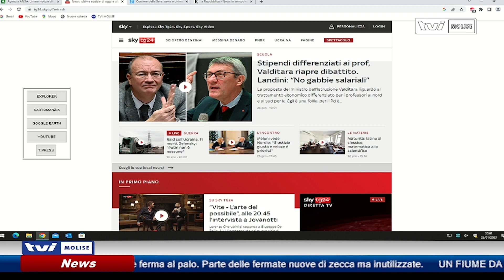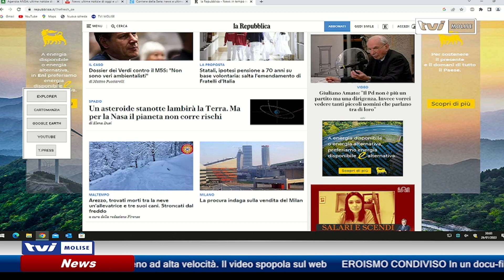𝗔𝗚𝗚𝗜𝗢𝗥𝗡𝗔𝗠𝗘𝗡𝗧𝗢 𝗦𝗘𝗥𝗔𝗟𝗘 𝗗𝗘𝗟 𝟮𝟲 𝗚𝗘𝗡𝗡𝗔𝗜𝗢 𝟮𝟬𝟮𝟯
In diretta, Antonio Leone, ci aggiorna sui principali fatti a livello nazionale e internazionale